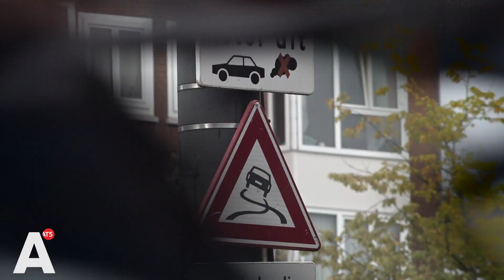Zo verliep wilde auto achtervolging dwars door stad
Meerdere Amsterdammers waren gisteravond toeschouwer van de wilde achtervolging dwars door de hele stad. Sommige acties leken regelrecht uit een nieuwe James Bond film te komen. De achtervolging eindigde op in de Ariana Nozemanstraat, daarna is de man te voet gevlucht, hij is nog steeds voortvluchtig.

Agenten zaten al sinds de grens met België achter een man aan die in een gestolen auto reed. Uiteindelijk belandt de bestuurder in de Kromme Mijdrechtstraat, in die straat beroofde hij een taxichauffeur van zijn auto. Buurtbewoner Mahmoud zag alles voor zijn neus gebeuren. "Ik zag een man met een groot mes naar de taxichauffeur toestappen en toen gaf hij hem zijn sleutels en ging ie ervandoor met de taxi".

Hoge snelheid
In de gecarjackte taxi racet de verdachte verder door de stad, en dat valt op, zeker als hij de brug bij de Zeilstraat oversteekt, want dat leek net een actiefilm. De man reed met hoge snelheid de brug over, terwijl de slagbomen al naar benden waren. "Er was een enorme knal, brandlucht, gillende mensen en iedereen was in shock", vertelt Fleur die erbij was.

Te voet op de vlucht
De achtervolging eindigt even verderop door een lekke band in de Ariana Nozemstraat in Nieuw-West. Ook daar weet hij te ontkomen, hij vlucht te voet. Met de buurt als toeschouwer. "Ik hoorde een politiehelikopter en zag hem wegrennen", vertelt een bewoner. Een andere bewoner is vooral verbaasd hoe de verdachte als nog is gevlucht. "Kijk, ik ben natuurlijk een leek. Maar hoe kan hij nou ontsnappen, terwijl al die politieauto's aanwezig waren".

De politie heeft onder andere met twee helikopters gezocht naar de verdachte, maar hij kon nergens worden aangetroffen. Hij is op het moment nog steeds voortvluchtig.

Een woordvoerder van de landelijke eenheid van de politie laat aan AT5 weten dat de Nederlandse agenten achter de man aanzaten sinds hij de grens over reed in een gestolen voertuig. Van dat voertuig ontdeed de verdachte zich in het dorp Geldermalsen, waarna hij een andere auto wist te bemachtigen door een automobilist uit het voertuig te commanderen. Met die auto is de verdachte in de richting van Amsterdam gereden.

Gat in voorruit
In de stad is de verdachte nog een keer van auto gewisseld, op dezelfde manier als in Geldermalsen. Met die auto reed hij onder andere door West en Nieuw-West om de politie kwijt te raken. Daarin raakte de verdachte meerdere geparkeerde auto's. Op foto's is te zien dat er ook een gat in de voorruit van het voertuig zit. Volgens de politiewoordvoerder is er geen aanleiding om te denken dat hij iemand heeft aangereden, maar dat dit waarschijnlijk komt door botsingen met de geparkeerde auto's.

Een getuige laat aan AT5 weten dat het gebroken glas komt doordat de man door de dichte slagbomen reed bij de brug op de Zeilstraat. "Ik liep de de Albert Heijn uit bij de Zeilstraat en zag hem aan komen racen vanaf de Amstelveenseweg. De brug was toen al dicht en hij gaf alleen maar meer gas. Iedereen was in shock. Hij had echt mensen dood kunnen rijden."